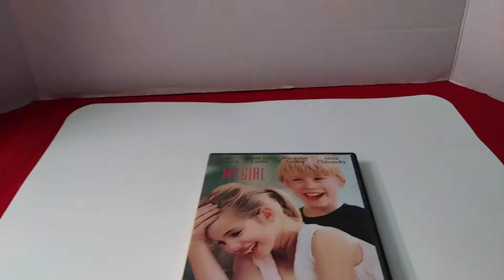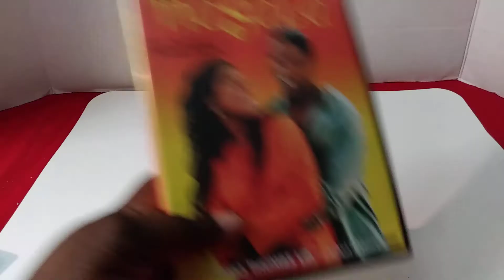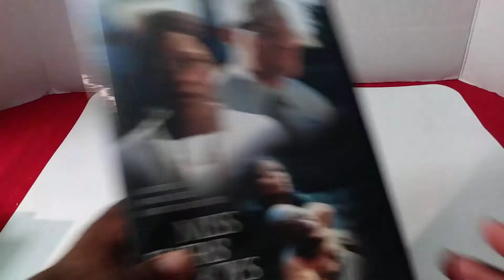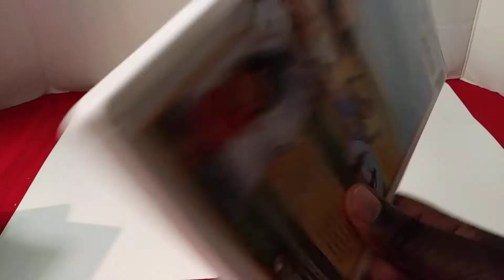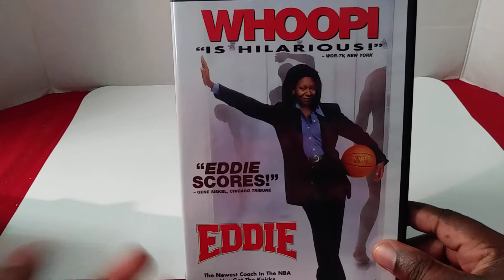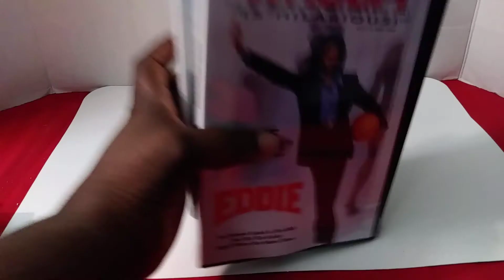Oldies but Goodie Movies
Hi guys! What was your favorite out of the bunch? Thank you for stopping by! Cee